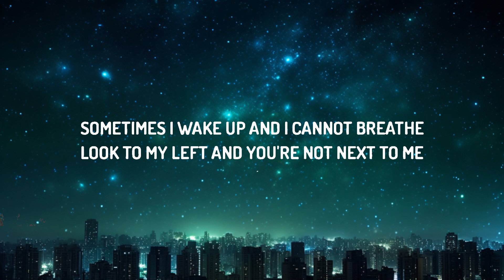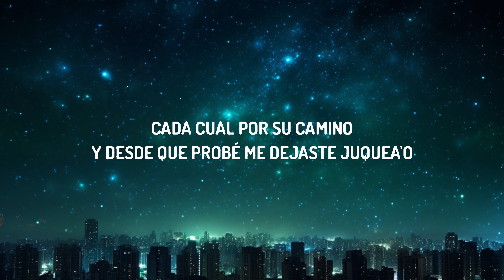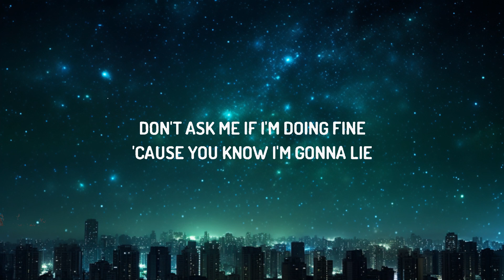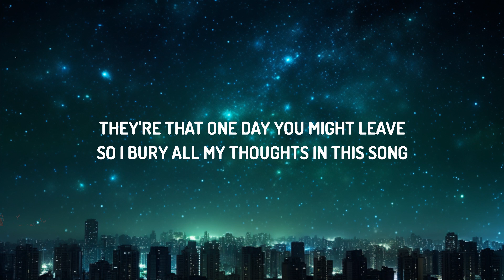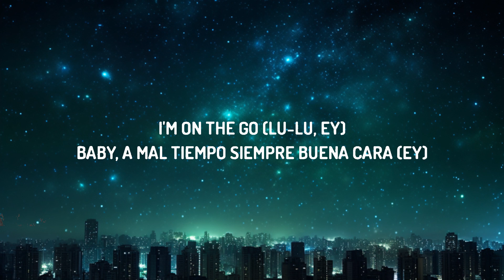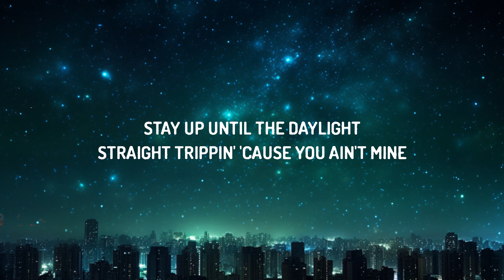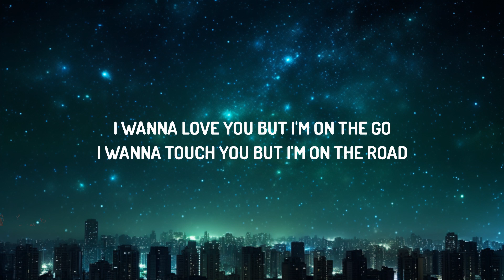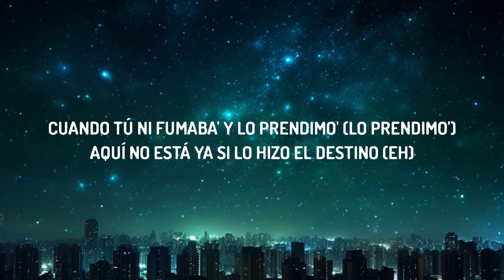Bebe Rexha - On The Go (Lyrics/Letra) ft. Pink Sweat$, Lunay |25min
♫ Bebe Rexha - On The Go ft. Pink Sweat$, Lunay

Lyrics:
[Chorus: Bebe Rexha & Pink Sweat$]
I wanna love you
But I'm on the go
I wanna touch you
But I'm on the road

[Verse 1: Pink Sweat$, Pink Sweat$ & Bebe Rexha]
Stay up until the daylight
Straight trippin' 'cause you ain't mine
Don't ask me if I'm doing fine
'Cause you know I'm gonna lie
Act like everything's good, but it's not
I feel like I'm alone on the block
Wish that I could turn dollar signs into time (Ooh-ooh-ooh-ooh)

I wanna get to know you better, but I can't get off this phone

Sometimes I wake up and I cannot breathe
Look to my left and you're not next to me
So I numb the pain with a cup and a drink (Oh-oh-oh-oh)
And I got insecurities
They're that one day you might leave
So I bury all my thoughts in this song

[Post-Chorus: Bebe Rexha & Pink Sweat$, Lunay]
Woah-woah-woah-woah-woah-woah-woah-woah-woah-woah-woah-woah
On the go
I'm on the go (Lu-Lu, ey)

[Verse 3: Lunay]
Baby, a mal tiempo siempre buena cara (Ey)
Aunque no quieras, tengo que hablarte la clara (Clara)
Mi vida e' una gira, no hay hora de volver
Pero te juro que yo te busco si otra ve' vuelvo a nacer
Porque desde que probé me dejaste juquea'o (Juquea'o)
'Taba haciendo money, no e' que te haya picha'o
Esto vamo' a darle por cancela'o
Otra ve' en privado en el que no está' al la'o
To'a vestía' de Moschino, la puerta en el [?], no (Ey)
Cuando tú ni fumaba' y lo prendimo' (Lo prendimo')
Aquí no está ya si lo hizo el destino (Eh)
Cada cual por su camino
Y desde que probé me dejaste juquea'o
'Taba haciendo money, no e' que te haya picha'o (Picha'o)
Pero conmigo tiene' tu' secreto' guarda'o (Eh-eh)

[Post-Chorus: Bebe Rexha & Pink Sweat$, Pink Sweat$]
Woah-woah-woah-woah-woah-woah-woah-woah-woah-woah-woah-woah
Woah-woah-woah-woah-woah-woah-woah-woah-woah-woah-woah-woah
On the go
Woah-woah-woah-woah-woah-woah-woah-woah-woah-woah-woah-woah (Ooh-ooh-ooh)
On the go
I'm on the go